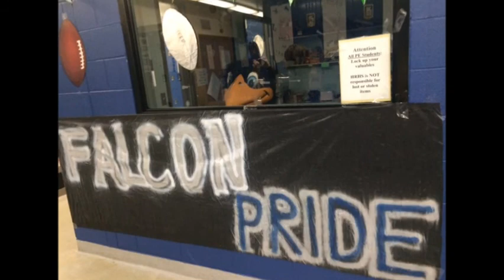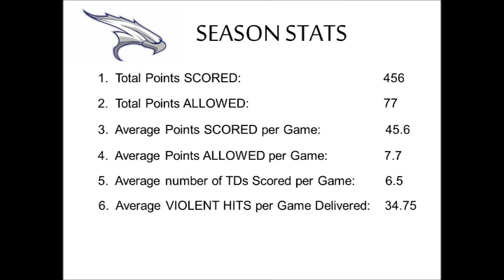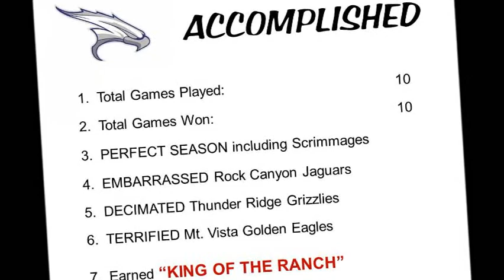HRHS Freshman Football Movie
2014 HRHS Freshman Football